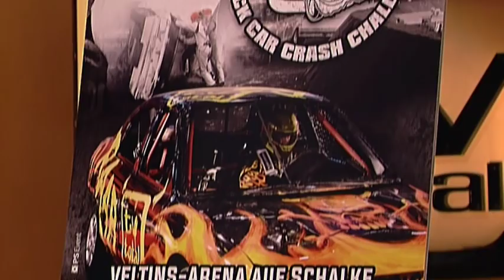Joyce und Dner wollen crashen - TV total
Die beiden YouTube-Stars nehmen auch im echten Leben jede Herausforderung an und fahren bei der diesjährigen Stock Car Crash Challenge mit. Auf Stefans Sesseln erzählen sie von ihren Zielen.